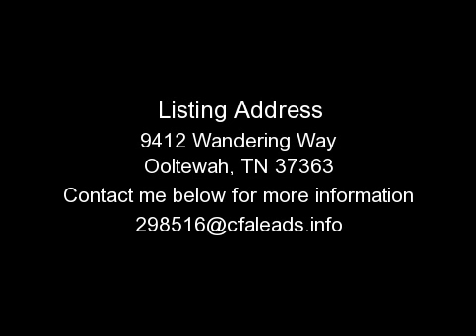OOLTEWAH HOUSE, TN - 9412 WANDERING WAY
FOR DETAILS.  Come home to Hidden Lakes Subdivision. Come home to the highest quality construction! This gorgeous home could be the best buy in the area with all of the extras put into it. Lots of brick and stacked stone provides a virtually maintenance free exterior. As you walk through the front door, the first thing to catch your eye is the openness of the rooms and the soaring ceilings. To your right is a large dining room with lots of moldings and specialty ceiling. To your left is a half bath and a master suite. The master suite is oversized with a large sitting area. Gorgeous columns and ceiling. The master bathroom is tile with granite. Raised cabinets are a must these days! There is a large separate shower that has room for two. Great walk-in closet space. The great room is enormous and flows right into the kitchen. Tons of hardwood floors throughout the bottom level of this home. Great room has fireplace with T.V. niche and access to the screened porch and deck off rear. The kitchen is tile with granite and cherry stained cabinets. There is a work island in the center for cooking those gourmet family dinners. There is also several pantries in the kitchen and a desk area. You wouldn't believe the cabinet and storage space in here. The laundry is also off the kitchen and access to the 3 car garage. Going up the wrought iron baluster staircase, you will find two large bedrooms upstairs and a full size bathroom for guests. There is also a bonus room that is enormous and has a closet. The bonus room could be used as a 4th bedroom, but would also make a wonderful media/game room. The finishing work and trim in the home is outstanding. Enjoy the neighborhood swimming pool and the tight knit community of Hidden Lakes. What a place to raise a family! Call today to schedule your own private viewing!